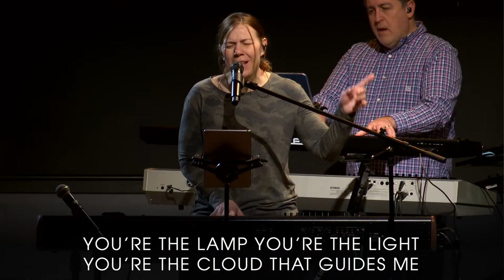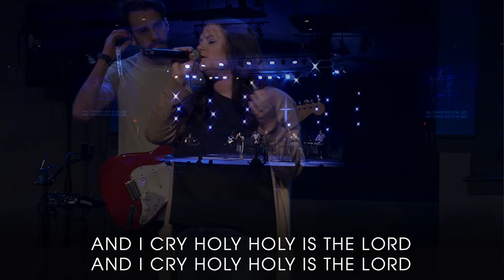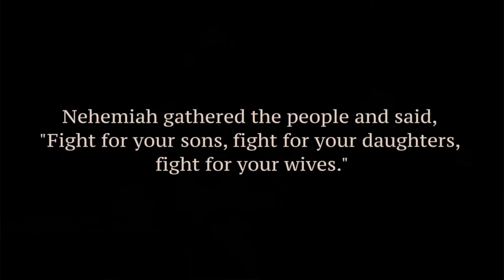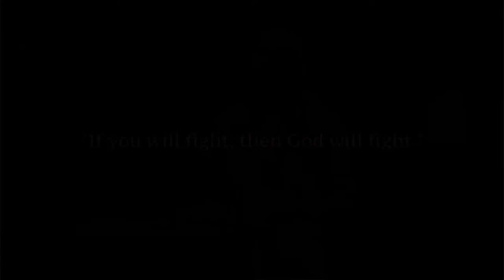Breaking a Poverty Mindset - Pastor Tim Spirk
We are glad you’re joining our online service today. We believe that God is going to move in your life as you encounter Him in worship and receive today’s message. Join our online community by commenting what is impacting you during our service.

The Amazon links for Pastor Dave's books:

Hope Beyond Reason:

Hope Beyond Disappointment:

Side by Side :

Received Christ for the first time?
Rededicated your life to Christ?
Click on the link below and fill out the form so we can connect with you.

Our purpose at CCC is to see life transformed. We restore, empower and send people to be messengers of Jesus’ hope throughout the world.

We are grateful for your financial generosity!
You can give through:
Mail to: CCC, 1217 Slate Hill Rd, Camp Hill, PA 17011